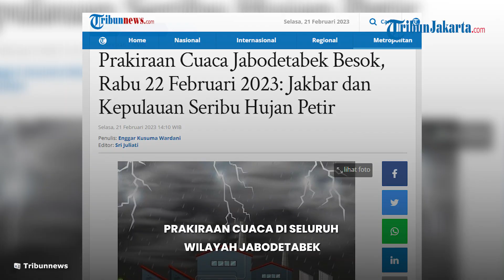Prakiraan Cuaca DKI Jakarta Rabu 22 Februari 2023: Jakbar dan Kepulauan Seribu Hujan Petir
TRIBUN-VIDEO.COM - Berikut prakiraan cuaca Jabodetabek yang dirilis oleh Badan Meteorologi, Klimatologi, dan Geofisika (BMKG) untuk besok, Rabu (22/2/2023).

Wilayah Jakarta Barat berpotensi turun hujan disertai petir pada siang hari.

Sementara di Kota Jakarta Pusat dan Jakarta Selatan diprakirakan turun hujan dengan intensitas ringan mulai pagi hingga malam hari.

Selain itu, di wilayah Bogor, Depok dan Bekasi akan diguyur hujan dengan intensitas sedang pada siang besok.

Sementara untuk Kota Tangerang akan turun hujan dengan intensitas ringa pada pagi dan dini hari.

Informasi lebih lengkapnya, berikut prakiraan cuaca untuk wilayah Jabodetabek besok, Rabu (22/2/2023):

Jakarta Barat

Siang: Hujan Petir

Malam: Hujan Ringan

Dini Hari: Hujan Ringan

Suhu: 24-29 derajat celsius

Kelembapan: 80-95 persen

Jakarta Pusat

Siang: Hujan Ringan

Malam: Hujan Ringan

Dini Hari: Hujan Sedang

Kelembapan: 85-95 persen

Jakarta Selatan

Siang: Hujan Ringan

Malam: Hujan Ringan

Suhu: 24-30 derajat celsius

Kelembapan: 85-95 persen

Jakarta Timur

Siang: Hujan Ringan

Malam: Hujan Ringan

Kelembapan: 85-95 persen

Jakarta Utara

Siang: Berawan

Malam: Hujan Ringan

Kelembapan: 85-95 persen

Kepulauan Seribu

Pagi: Hujan Petir

Siang: Cerah Berawan

Malam: Hujan Ringan

Dini Hari: Hujan Petir

Suhu: 26-29 derajat celsius

Kelembapan: 85-90 persen

Bogor

Siang: Hujan Sedang

Malam: Hujan Ringan

Dini Hari: Berawan

Suhu: 20-29 derajat celsius

Kelembapan: 80-95 persen

Depok

Siang: Hujan Sedang

Malam: Hujan Ringan

Dini Hari: Berawan

Suhu: 21-29 derajat celsius

Kelembapan: 80-95 persen

Tangerang

Siang: Hujan Sedang

Malam: Berawan

Suhu: 23-31 derajat celsius

Kelembapan: 70-95 persen

Bekasi

Siang: Hujan Sedang

Malam: Hujan Ringan

Dini Hari: Berawan

Suhu: 21-32 derajat celsius

Kelembapan: 70-95 persen

(Tribunnews.com/Enggar Kusuma)

Artikel ini telah tayang di Tribunnews.com dengan judul Prakiraan Cuaca Jabodetabek Besok, Rabu 22 Februari 2023: Jakbar dan Kepulauan Seribu Hujan Petir,
Penulis: Enggar Kusuma Wardani